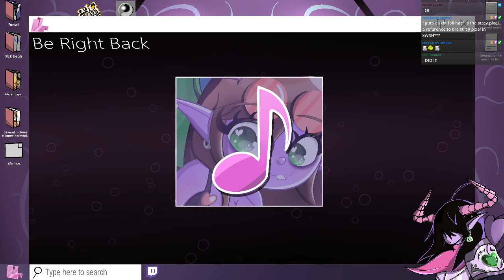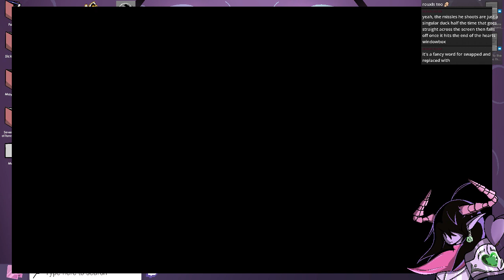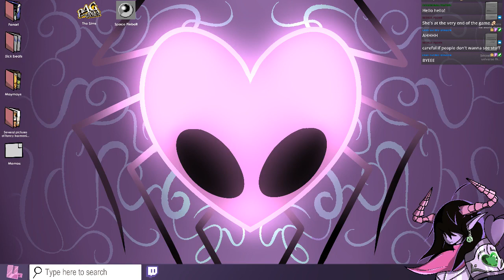Deltarune #5 ~ Full Stream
Original stream title: Finishing Chapter 2 and beginning the Forbidden Route of Assholery💖